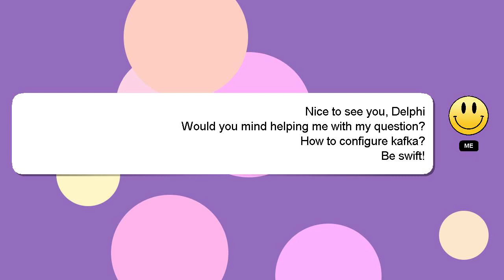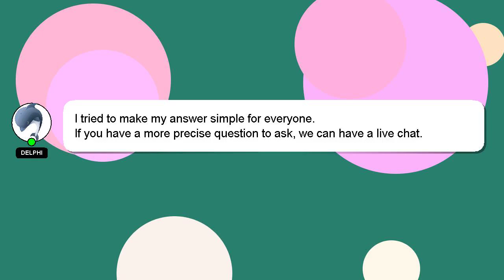How to configure kafka?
A brief introduction of myself, Hey, I'm known as Delphi. Let me help you get the answers you need to your questions. - How to configure kafka?

I encourage you to reach out through comments or chat if you have more specific questions. Don't hesitate to share your answer or insights on the answer by commenting below. Your answer will be recognized and valued, and I will 'heart' it to show my appreciation.

*2 What we are experimenting :*